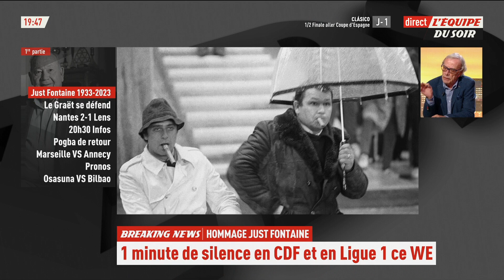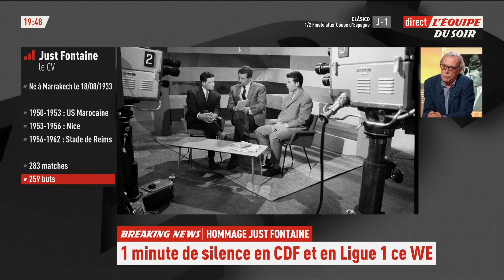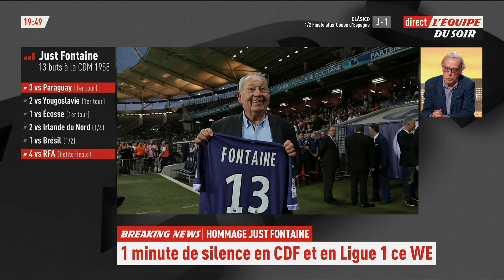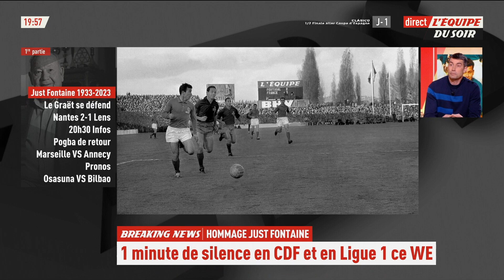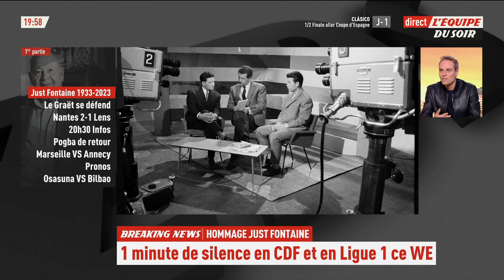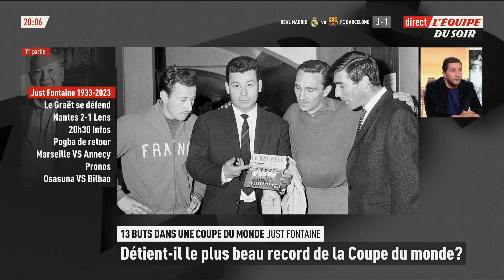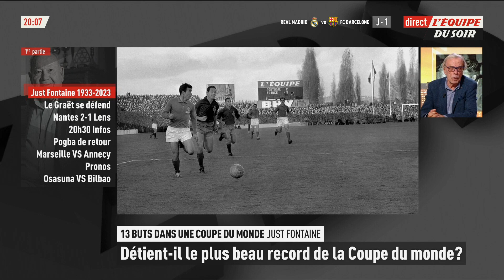"Just une légende" : Hommage à Just Fontaine (1933-2023) dans L'Équipe du Soir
Légende du football français, l'ancien attaquant de Reims et des Bleus Just Fontaine est décédé à l'âge de 89 ans ce mercredi 1er mars. Hommage dans L'Équipe du Soir.